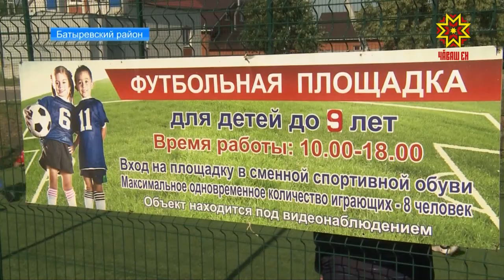В Батыревском районе открылось новое современное футбольное поле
А житель села Батырево Юрий Белинов построил перед своим домом современную площадку для мини-футбола. За свой счет! Теперь для тренировок юных футболистов есть все условия. Подробнее у Рифата Фаткуллина.